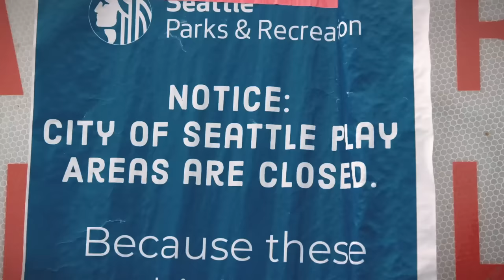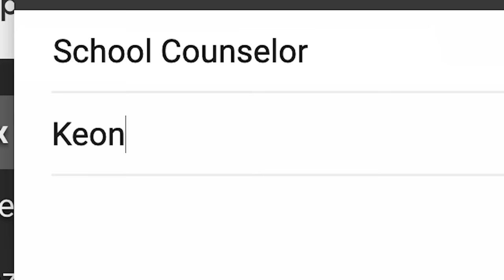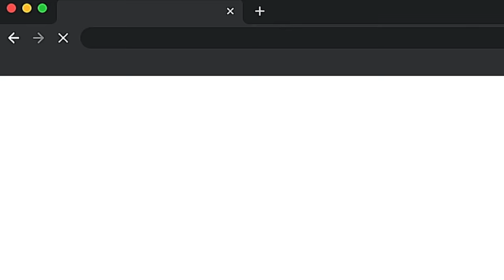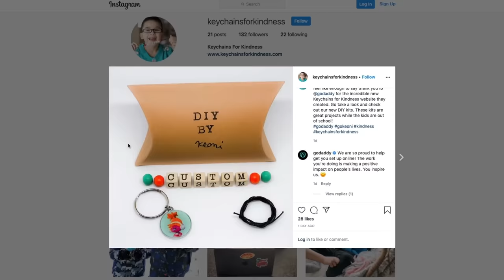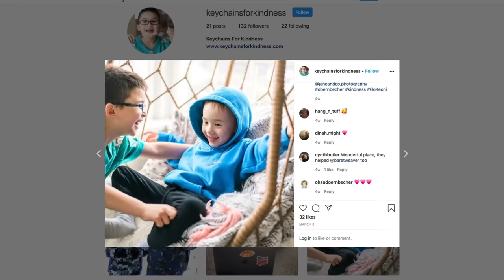Spreading Kindness to Kids in Need through Personalized Keychains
Eight-year-old CEO, Keoni Ching, sells handcrafted keychains to spread kindness to schoolmates and beyond.

At Franklin Elementary in Vancouver, “Kindness Week” is created to give children a friendly learning opportunity to experience kindness and pay it forward to their classmates. But Keoni took this spirit week to a whole new level by launching Keychains for Kindness — a nonprofit business that creates and sells personalized keychains to help schoolmates pay off lunch debt. These acts of valor have not only gone viral across local media, but have also taught others across the nation that a small act of kindness can go a long way. While COVID-19 made a dramatic halt to keychain sales, Keoni and his team shifted to sell DIY kits for kids stuck at home due to school closing and summer break arriving early. From selling hundreds of keychains per week to finding innovative ways to keep fundraising dollars rolling in due to the pandemic, the wholesome mission of sharing kindness to families in need remains at the heart of this generous non profit breakthrough.